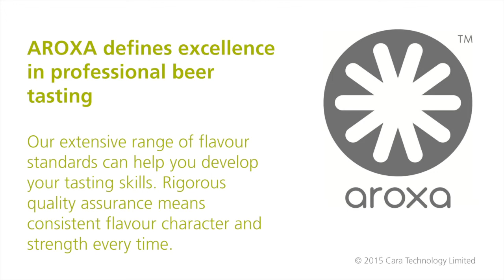Geosmin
Video assistance with delivery of training course and videos relating to flavours.